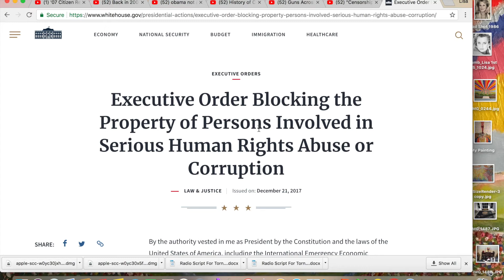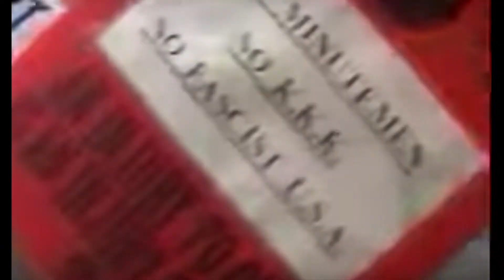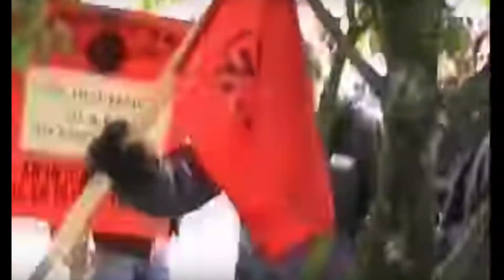A Decade Reporting on Censored Unreported News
ANOTHER SHADOW/VIEW BANNED Video
Please

If the information in this video is a shock to your world view please continue to seek the truth by seeking out other alternative news reporters here on YouTube while they still let us post the truth.

Please check out more videos & reporting on the unreported news at both my blogs: